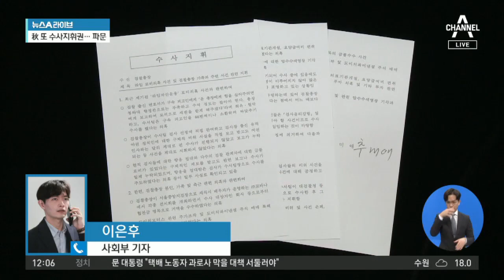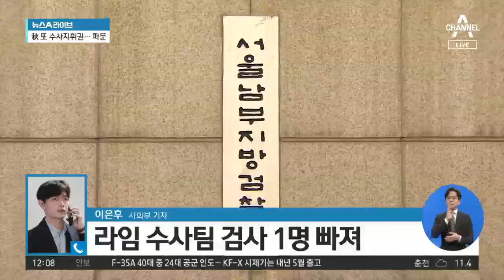추미애, 수사지휘권 발동…라임 수사팀 개편 | 뉴스A 라이브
추미애 법무부 장관이 어제 윤석열 검찰총장에 대해 수사지휘권을 발동했습니다. 라임 사태 관련 수사는 물론 윤 총장의 가족과 측근 관련 의혹 수사에서도 모두 손을 떼라고 한 겁니다. 첫 소식, 취재기자 연결해서 알아보겠습니다. [질문1] 이은후 기자, 어제 오후에 전해진 소식인데, 배경이 뭡니까

[리포트]
네, 추미애 법무부 장관이 윤석열 검찰총장에게 보내는 수사지휘 공문을 언론에 공개한 건 어제 오후 5시 반쯤입니다.

수사 지휘의 핵심은 라임 사건 수사와 윤 총장 가족과 측근 관련 사건 수사에서 윤 총장의 지휘권을 박탈하고 수사 결과만 보고 받게 한 건데요.

라임 사건 수사 관련해선 야권 정치인 비위 관련 수사가 제대로 진행되지 않았고,

검사 향응 접대 등도 관련 보고나 수사가 누락됐다며 수사지휘권을 발동한 이유를 밝혔습니다.

나머지 4건은 모두 윤 총장 가족과 측근 관련 수사 사건인데요.

윤 총장 부인과 관련해서는

윤 총장 장모의 불법 의료기관 운영 의혹 등에서도 수사 공정성이 우려된다고 언급됐는데

이들 사건을 맡은 서울중앙지검이 상급자나 대검찰청의 지휘나 감독을 받지 않고 독립적으로 수사하라는 겁니다.

어제 대검은 법무부의 발표 30분 만에 입장을 내고 수사지휘 수용 의사를 밝혔는데요.

라임 수사팀을 향해선 대규모 펀드사기를 저지른 세력과 비호하는 세력 모두를 철저히 단죄해 달라고 당부했고,

가족 관련 수사에 대해서는 예전부터 총장이 보고를 받지 않았다며 따로 입장을 밝히진 않았습니다.

[질문2] 서울남부지검의 라임 사건 수사팀의 개편도 시작됐다면서요?

네 라임 사건 수사는 서울남부지검 형사6부에서 맡아왔습니다.

그런데 최근 수사팀 평검사 한 명이 최근 강력 사건 담당부서로 옮겨진 건데요.

해당 검사는 강기정 전 대통령 정무수석의 금품수수 의혹 수사도 담당했던 걸로 알려졌습니다.

서울남부지검은 검사 이동이 특정 수사를 담당했기 때문은 아니라고 강조했는데요.

조만간 라임 수사팀 개편 결과를 공개하겠다고 밝혔습니다.

지금까지 사회부에서 전해드렸습니다.

영상편집:유하영

〈평일〉
08시 00분 라디오쇼 정치시그널 (유튜브 라이브)
08시 50분 김진의 돌직구 쇼
10시 20분 김진의 더라방 (유튜브 라이브)
12시 00분 뉴스A 라이브
15시 50분 강력한 4팀
17시 20분 뉴스TOP10
19시 00분 뉴스A

〈주말〉
12시 00분 토요랭킹쇼·뉴스A 라이브
17시 40분 뉴스TOP10
19시 00분 뉴스A